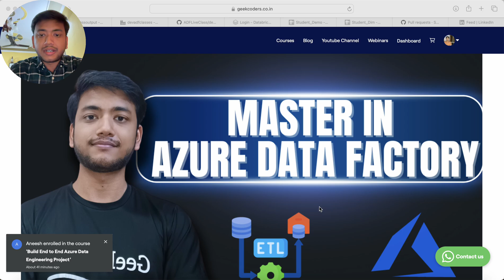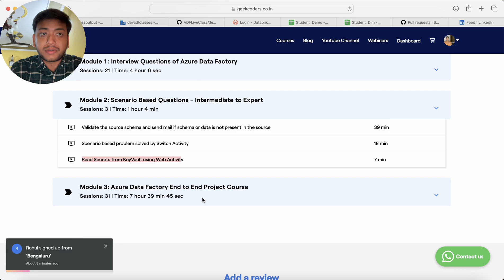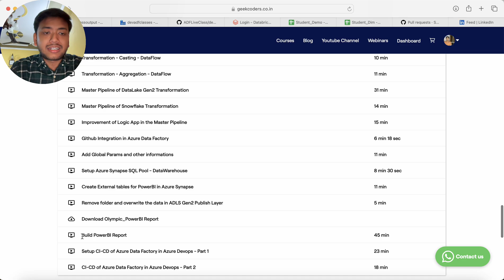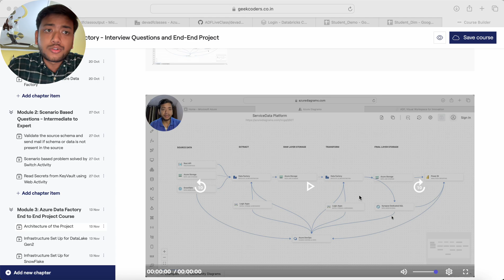Be a Master in Azure Data Factory in 2024 | Get your dream Job in Data Engineering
Description:

A comprehensive course designed to master Azure Data Factory. This course not only focuses on interview questions but also provides hands-on experience by working on an end-to-end project. By the end of this course, you will have a strong understanding of Azure Data Factory and be well-prepared for any interview.

Key Highlights:

1. Coverage of common interview questions related to Azure Data Factory
2. Hands-on project to gain practical experience
3. In-depth explanation of ADF components and activities
4. Best practices and tips for effective data integration

What you will learn:

Master the concepts of Azure Data Factory
1. Gain a solid understanding of ADF and its components such as pipelines, activities, and datasets.
2.  Learn how to create and manage them effectively.

Practice hands-on with an end-to-end project
1. Apply your knowledge by working on a real-world project using Azure Data Factory.
2. Get practical experience in data integration and transformation.

Prepare for Azure Data Factory interviews
1. Learn and practice commonly asked interview questions related to Azure Data Factory.
2. Boost your confidence and maximize your chances of success.